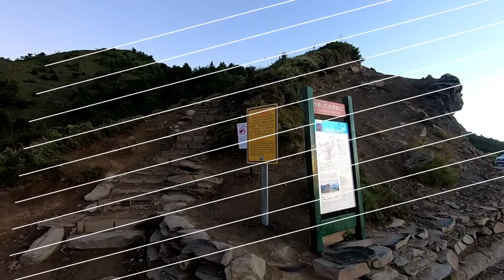亞馬遜高山接駁（非假日自組）合歡北西下華岡